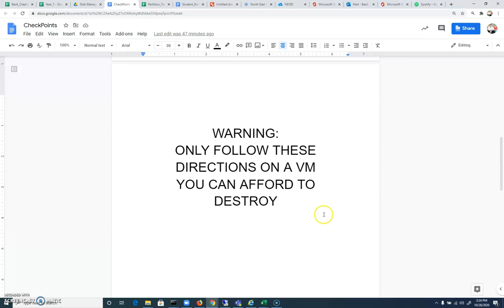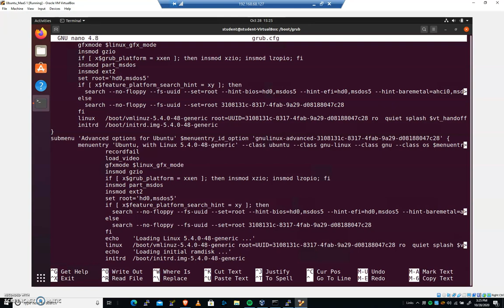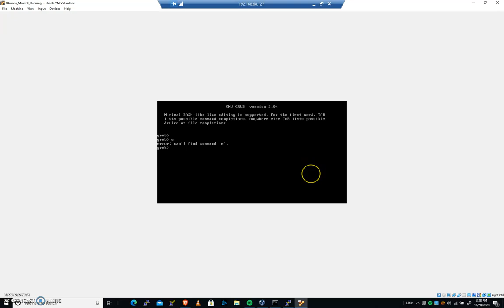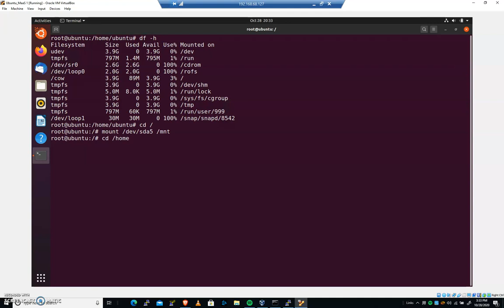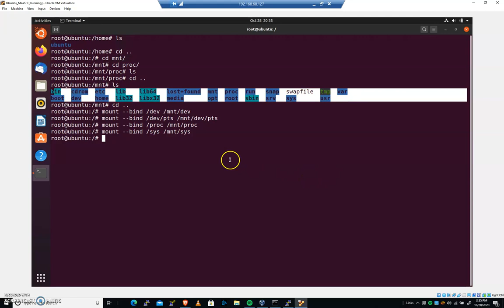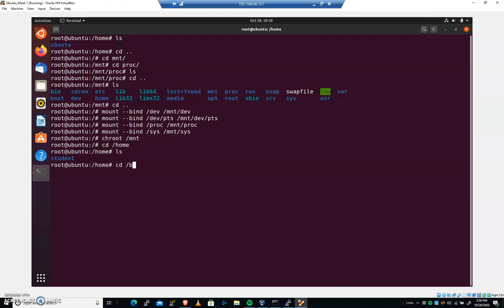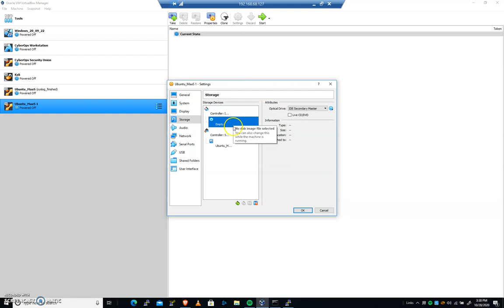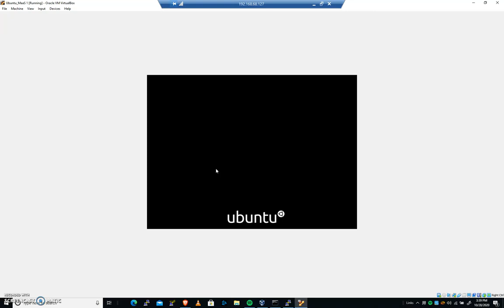Linux Filesystem Tutorial: Recover from corrupt MBR (Part 07)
In this video we delete grub.cfg and recover the operating system with a Live CD.